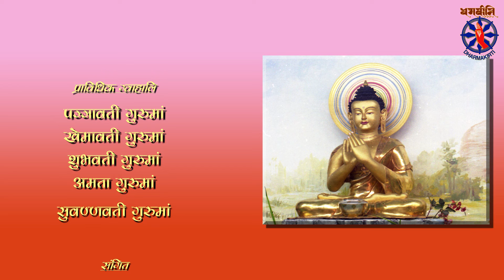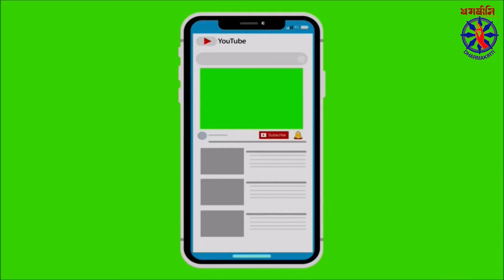बुद्धकालिन एतदग्ग प्राप्त भिक्षु || लकुन्तक भद्दिय || श्रद्धेय सुवण्णवती गुरुमां || २०८०-१०-०४